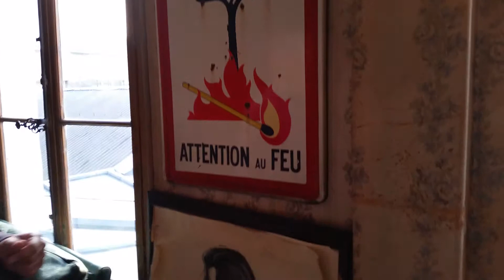Derriere Restaurant in Paris, France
I had a few hours in Paris in between flights...so I went to a very typical French Restaurant...NOT!